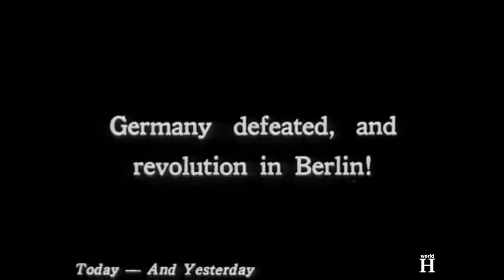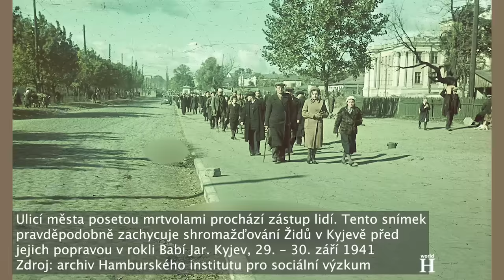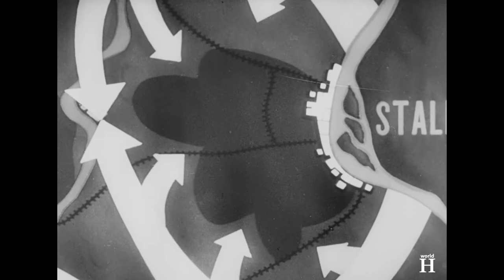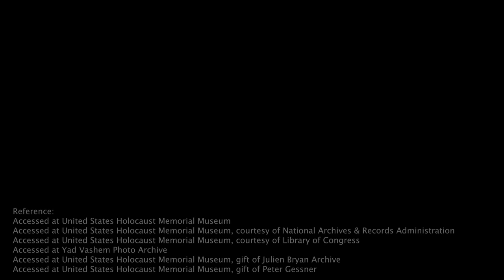Nacistický polní maršál, který zradil Hitlera po bitvě u Stalingradu - Friedrich Paulus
...Poté, co byly vyřízeny všechny formality a polní maršál obdržel záruky osobní bezpečnosti, byl spolu se svými štábními důstojníky vyveden ze sklepních prostor. Paulus a jeho štáb byli zajati ráno 31. ledna 1943.
6. armáda, považovaná za nejlepší polní armádu wehrmachtu, kapitulovala mezi 31. lednem a 2. únorem 1943.
Německé ztráty činily 147 200 mrtvých a raněných a přes 91 000 zajatých, včetně 24 generálů a 2 500 důstojníků nižších hodností.
V době kapitulace byli vojáci Rudé armády dobře živení, plní síly a oblečeni do krásných zimních uniforem. Němečtí vojáci - otrhaní, v tenkých kabátech na obnošených uniformách, vyhublí jako kostlivci - předvedli vyzáblé postavy vyčerpané až k smrti, s propadlými rysy. Nemytí, s neupravenými vousy, měli na sobě komicky vypadající provizorní sněhule a byli zahaleni do ručníků a ženských šátků.

Zesláblí nemocemi, hladem a nedostatkem lékařské péče byli během obklíčení posíláni na pěší pochody do zajateckých táborů a později do pracovních táborů po celém Sovětském svazu. Přibližně 35 000 z nich bylo nakonec posláno do transportů, které 17 000 z nich nepřežilo. Většina z nich zemřela na následky zranění, nemocí - zejména tyfu, chladu, přepracování, špatného zacházení a podvýživy. Někteří byli ponecháni ve městě, aby pomohli s jeho obnovou.
Po válce se do Německa vrátilo pouze 5 000 až 6 000 mužů.

V Německu i v zahraničí se Paulusova kapitulace setkávala s ohromením, protože do té doby bezpodmínečně a do důsledku plnil Hitlerovy rozkazy.
Krátce před kapitulací poslal Friedrich Paulus posledním letadlem odlétajícím z jeho pozice své ženě zpět svatební prsten. Neviděl ji od roku 1942 a už ji znovu nespatřil. Po kapitulaci byla Paulusova žena poslána do koncentračního tábora Dachau a syn Ernst byl uvězněn v pevnosti v Immenstadtu.

Friedrich, jeho druhý syn, padl 29. února 1944 během italského tažení v bitvě u Anzia.

Bitva o Stalingrad se stala rozhodujícím psychologickým zlomem, který ukončil sérii německých vítězství v létě 1942 a byl počátkem dlouhého ústupu na západ.

Německo se ukázalo jako neschopné porazit Sovětský svaz, který spolu s Velkou Británií a Spojenými státy převzal od Německa iniciativu.
Po vítězství u Stalingradu zůstala Rudá armáda v ofenzivě a v průběhu roku 1943 osvobodila většinu Ukrajiny a prakticky celé Rusko a východní Bělorusko. Německo se zmítalo v dlouhé válce, která nakonec vedla k jeho definitivní porážce v květnu 1945.

Přestože Paulus zpočátku odmítal spolupracovat se Sověty, po atentátu na Hitlera 20. července 1944 se stal hlasitým kritikem nacistického režimu. V sovětském zajetí se připojil k Národnímu výboru Svobodné Německo, který byl podporován Sověty a vyzýval Němce ke kapitulaci.

Po válce Paulus vystupoval jako svědek obžaloby v norimberských procesech a popsal plánování útoku na Sovětský svaz.
Během norimberských procesů se ho jeden novinář zeptal na stalingradské zajatce. Paulus mu řekl, aby manželkám a matkám vyřídil, že jejich manželé a synové jsou v pořádku. Tak tomu však nebylo. Teprve v roce 1955 byli po prosbě tehdejšího německého kancléře Konrada Adenauera repatriováni do Západního Německa poslední z 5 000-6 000 přeživších.

Paulusův syn Ernst Alexander a dcera Olga válku přežili. Stejně tak Paulusova manželka Constance Elena, která zemřela v roce 1949 za jeho pobytu v zajetí.

V roce 1953, dva roky před repatriací zbývajících německých válečných zajatců, byl Paulus propuštěn a mohl odjet do Německé demokratické republiky, která byla v době studené války součástí východního bloku. Někteří z jeho zaměstnanců byli informátory Stasi, východoněmecké tajné policie. Jeho pošta byla kontrolována a telefon i jeho drážďanská vila, kde žil, byly odposlouchávány. Nebyla mu přidělena žádná vlivná funkce a poslední roky svého života strávil jako civilní šéf východoněmeckého vojenského historického ústavu.

Když Friedrich Paulus 1. února 1957 zemřel ve své drážďanské vile, bylo mu 66 let. Bylo to jen několik měsíců poté, co mu byla diagnostikována amyotrofická laterální skleróza. Zemřel 14 let a jeden den po kapitulaci u Stalingradu. Na základě jeho poslední vůle bylo jeho tělo převezeno do západoněmeckého Baden-Badenu, kde bylo pohřbeno vedle jeho manželky.

Německý polní maršál Friedrich Paulus byl nejvýše postaveným německým důstojníkem, který se vzdal během druhé světové války.